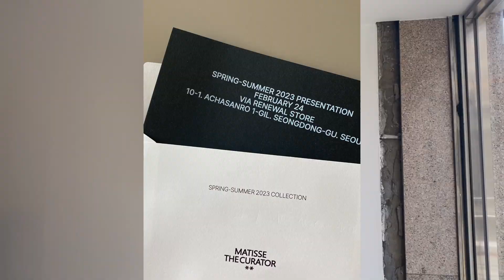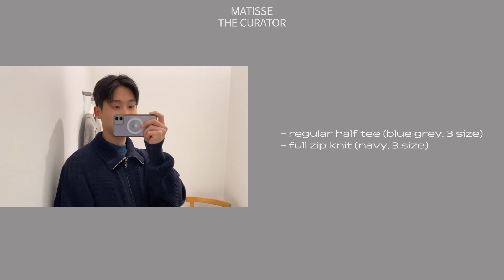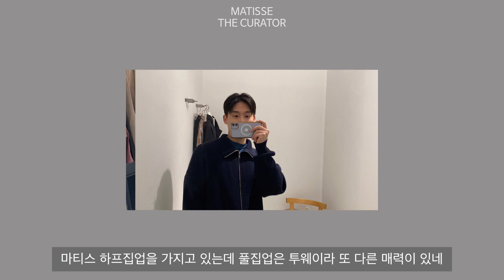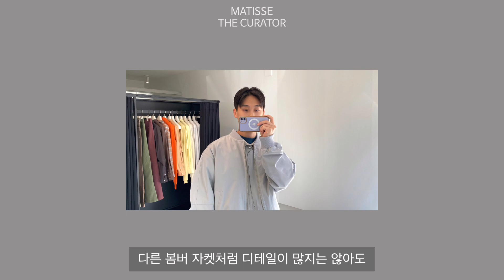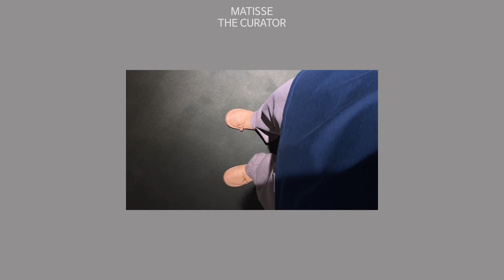마티스더큐레이터 23SS 프리뷰 | matisse the curator